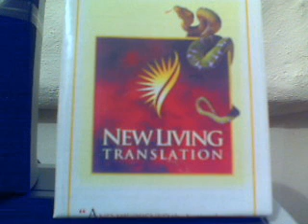Hillsong church with corrupt bibles 11/12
1 PETER 1:23 KJV.